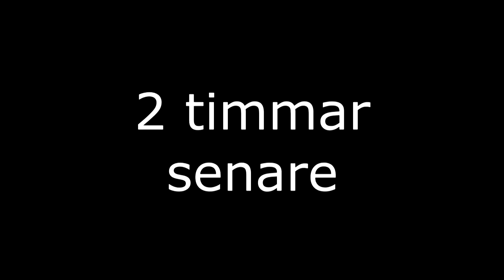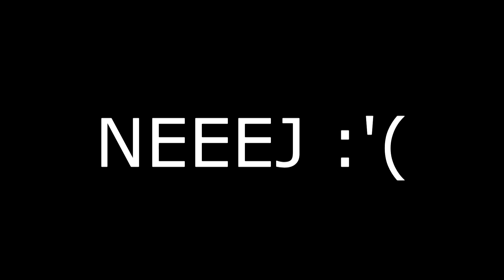Slutet av korv Jimmy..eller?